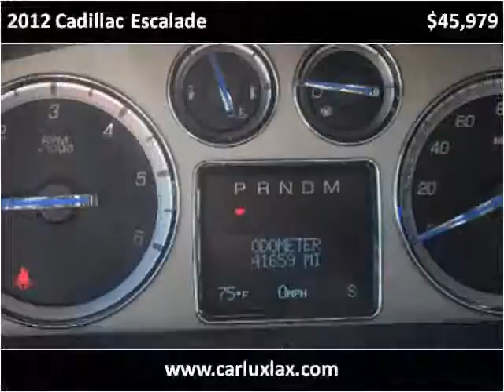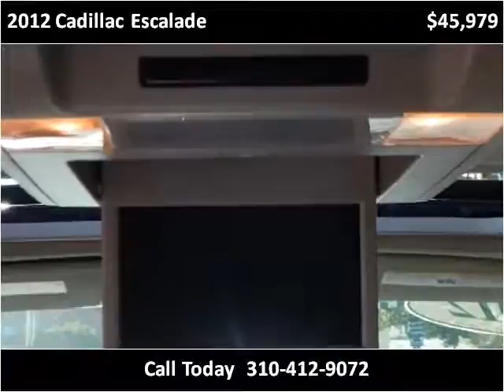2012 Cadillac Escalade Used Cars Inglewood CA